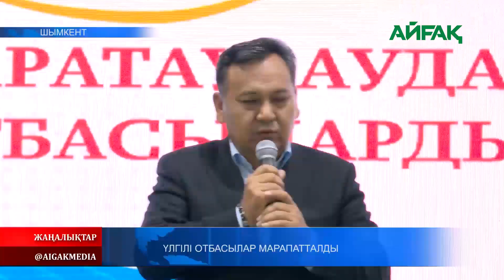25.09.2023 ж. ҮЛГІЛІ ОТБАСЫЛАР МАРАПАТТАЛДЫ